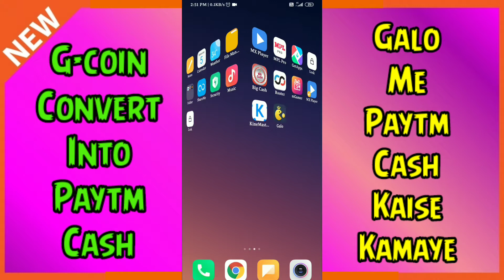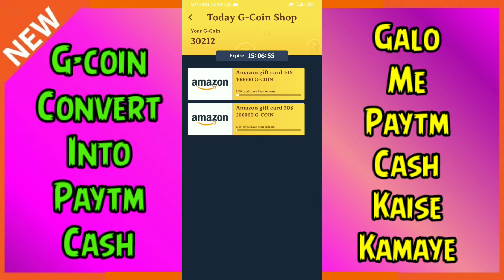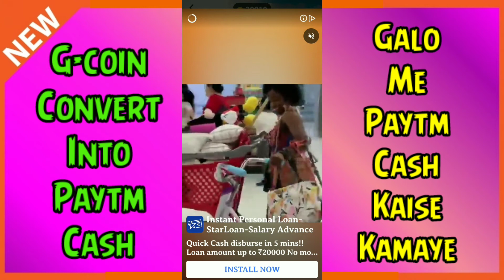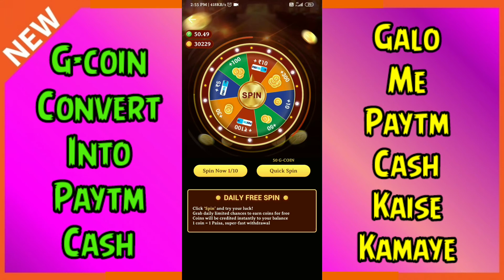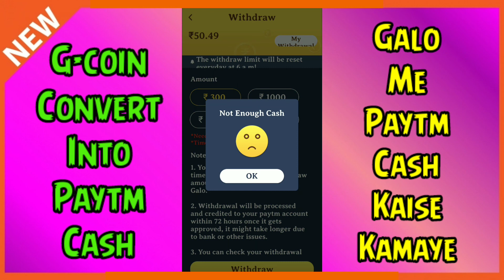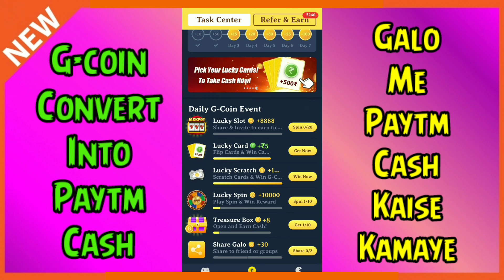Galo App Se Paytm Cash Kaise Kamaye | Galo New Update | Gcoin Convert Into Paytm cash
Galo App Download Karne Ke Liye  Link -

👉My Refferal Code is - XK1TS2

Refer Code - tDhur5N684

Refer Code - tDhur5N684